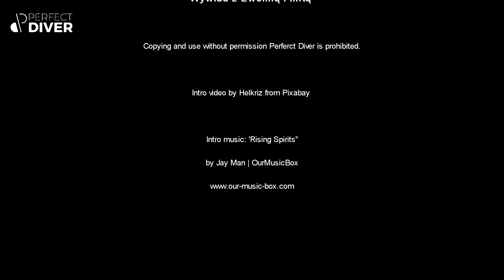Krótki wywiad z Eweliną Flintą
W ramach cyklu RozGwiazdy wywiad z Eweliną Flintą o wodzie, ekologii, nurkowaniu i pasji podróżowania.